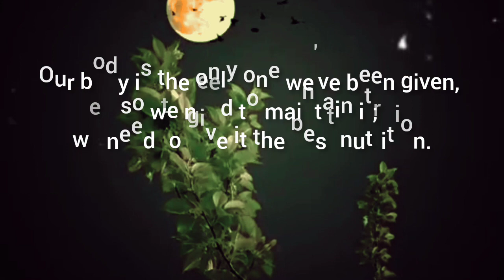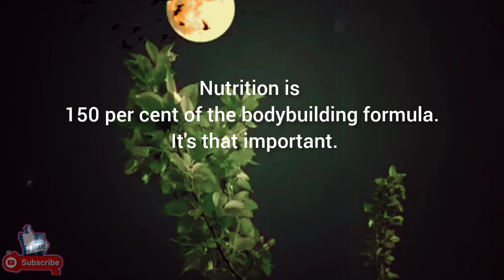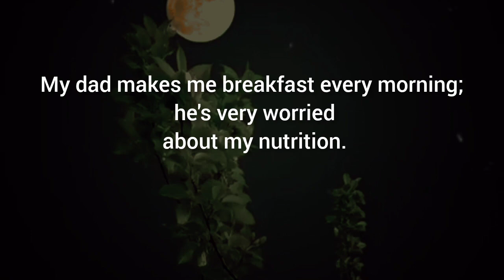Nutrition/Nutrition makes me puke.